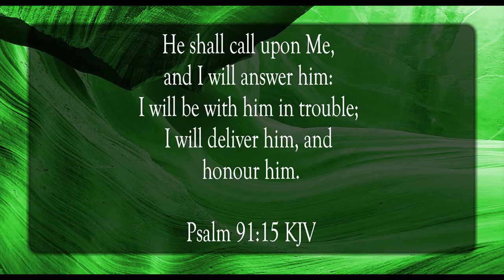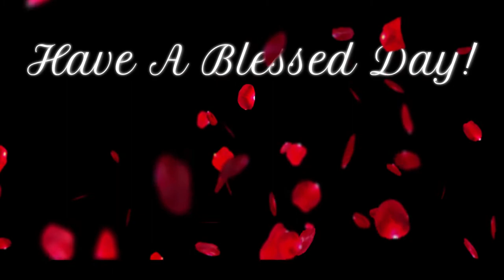Set Your Love Upon Him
Scripture of the Day! Set your love upon Him!

Music: Burkinelectric by The Mini Vandals featuring Mamadou Koita and Lasso